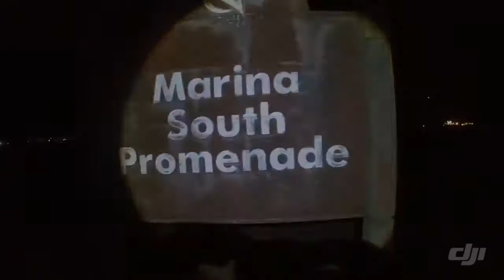Marina South Pier Surfcasting 2019